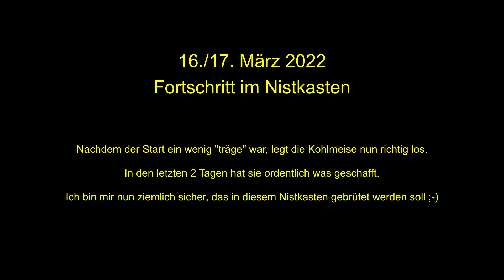Fortschritt im Nistkasten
War der Fortschritt am Anfang noch eher gemütlich, hat die Kohlmeisen Dame in den letzten 2 Tagen ordentlich an Tempo zugelegt.
Inzwischen ist der Boden im Nest nicht mehr zu sehen.
Ich würde sagen: Ja, sie hat vor in diesem Nistkasten zu brüten 😃